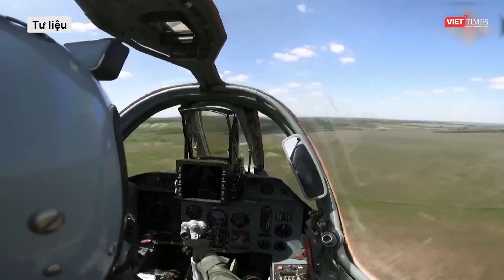Nga tả xung hữu đột, dùng kế hiểm “nghìn vết cắt” vây kín quân Ukraine ở “chảo lửa” Kursk l VTs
Mới đây, quân Nga vượt sông Snagost, lập một bàn đạp để đánh xuống Sverdlikovo, cắt đứt sự liên hệ của nhóm quân Ukraine ở Kursk với hậu phương vùng Sumy. Ngoài cuộc tấn công theo hướng Pokrovsk ở Donetsk và tiến công vào khu vực Zaporozhye, quân đội Nga đang đẩy lùi nhóm quân Ukraine theo hướng Kupiansk một cách có hệ thống.